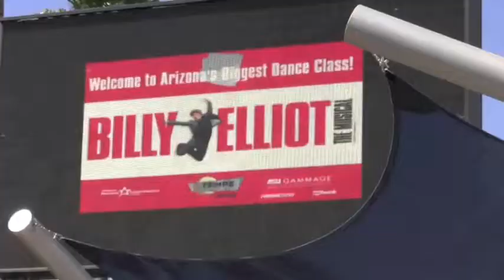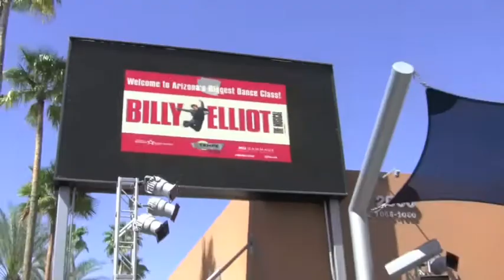Arizona's Biggest Dance Class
Hundreds of dancers joined ASU Gammage at Tempe Marketplace for Arizona's Biggest Dance Class. The participants learned the choreography from one of the numbers in the show, and a few lucky dancers won tickets to opening night.